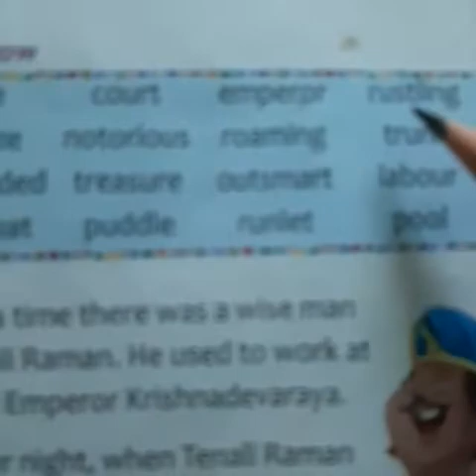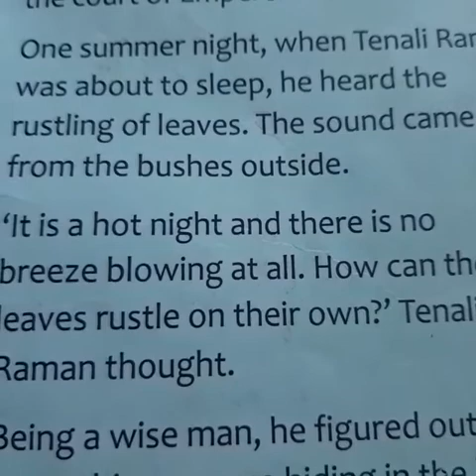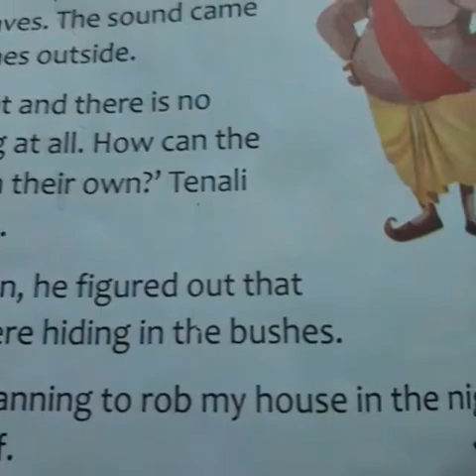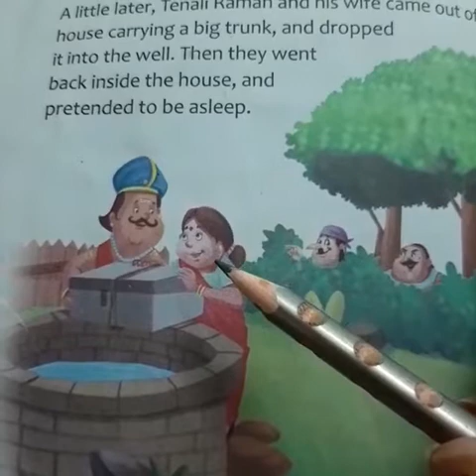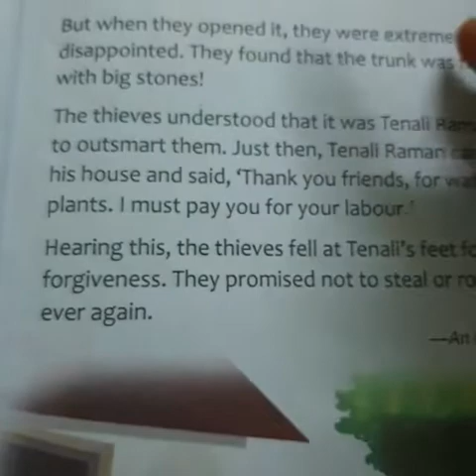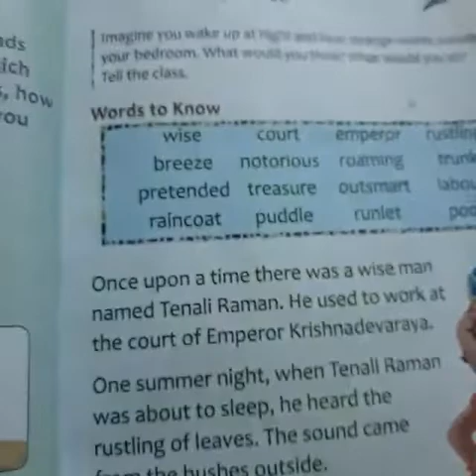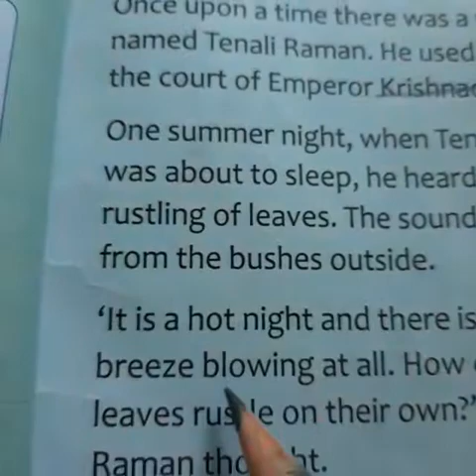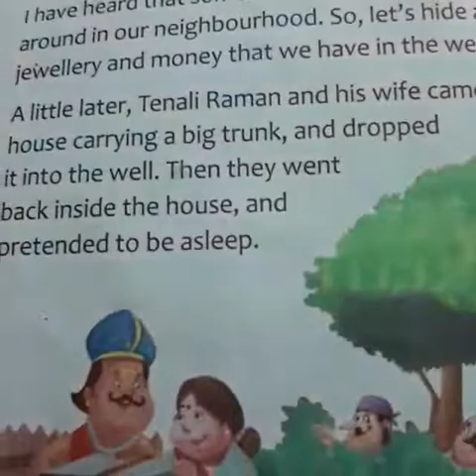Class 2 English Reader part 1